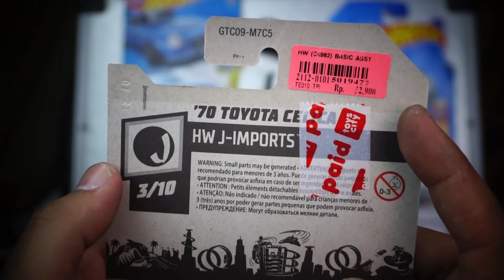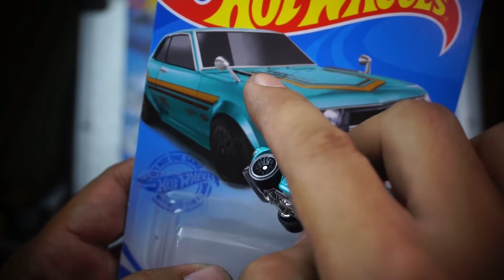Hotwheels Toyota Celica 70 KAIDOHOUSE VERSION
Hola semua pada video sebelumnya kami kedatangan skyline gtr 2000. Kali ini berasal dari tahun yang sama kita kedatangan Toyota Celica 70. kemungkinan saat mobil beneranya keluar jaman 70's, Yakin deh mereka pasti pernah ketemu dijalan.

Kita lihat bonus detail dari Diecast kali ini yaitu lampu depan seperti nyata dan Keluaran celica ini beratnya melebihi skyline kemarin. Mari kita simak video tersebut.